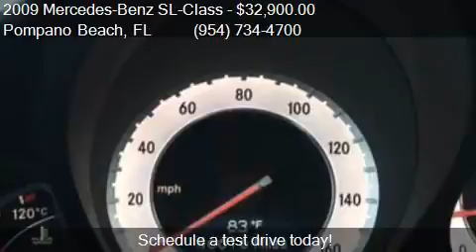2009 Mercedes-Benz SL-Class SL 550 2dr Convertible for sale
This 2009 Mercedes-Benz SL-Class SL 550 2dr Convertible is for sale in Pompano Beach, FL 33060 at FIRST FLORIDA MOTOR SPORTS.

Engine: 5.5L V8 Natural Aspiration
Transmission: Automatic 7-Speed
Color: White
Mileage: 46620
Contact FIRST FLORIDA MOTOR SPORTS 209 NW 6th Street Pompano Beach, FL 33060 to test drive this 2009 Mercedes-Benz SL-Class SL 550 2dr Convertible today.